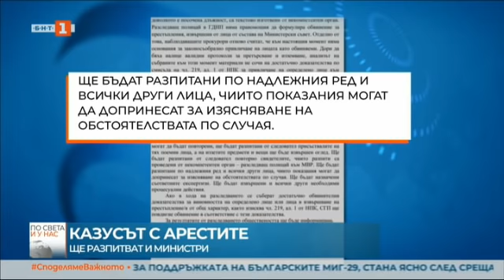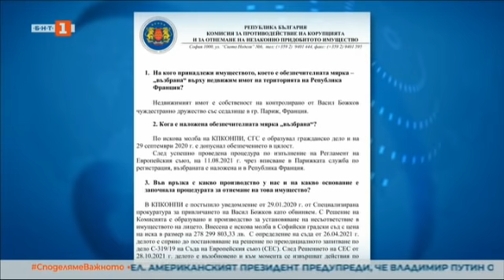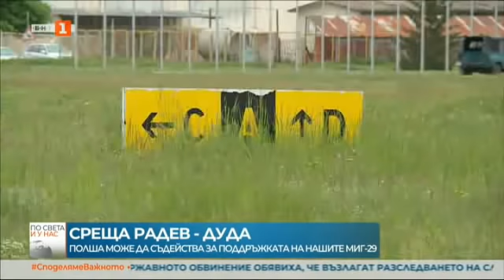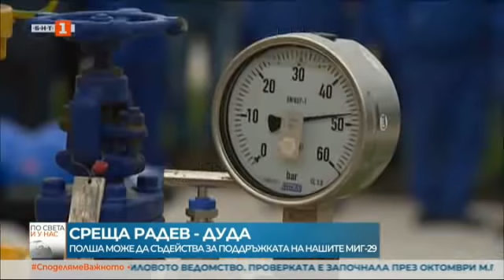По света и у нас – 22.03.2022, 23:00 ч. по БНТ